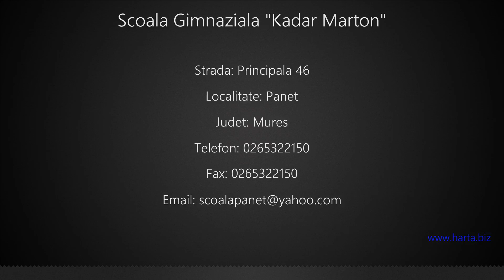Scoala Gimnaziala "Kadar Marton" Panet